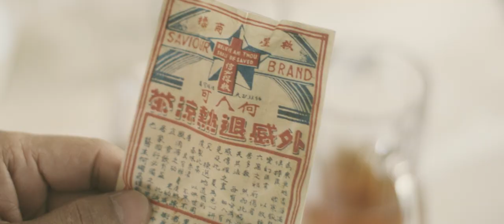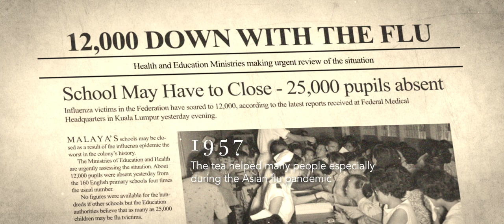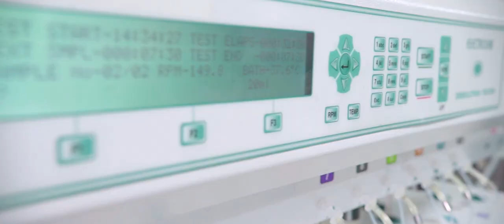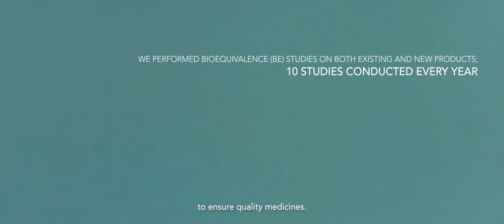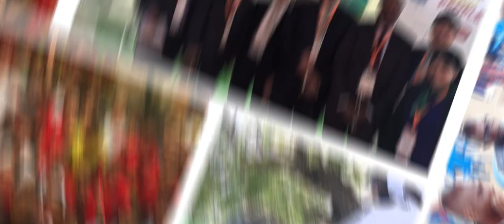Hovid Berhad Corporate Video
Hovid (formerly known as Ho Yan Hor) carries with her years of invaluable experience in the pharmaceutical industry. Let’s have a quick look at how Hovid grew to become one of Malaysia's leading pharmaceutical manufacturers of high quality and innovative medicinal preparations and health supplements with more than 400 products distributed over 50 countries globally.